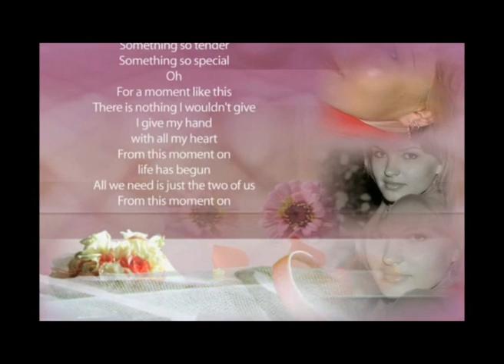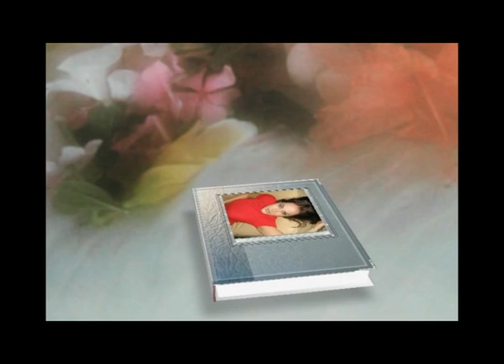Моя любимая Елена.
я обожаю тебя